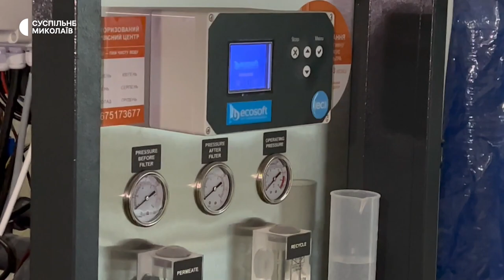У Миколаєві тривають роботи з облаштування дитячих садочків укриттями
Станом на 4 травня в 17 закладах дошкільної освіти Миколаєва облаштовані бомбосховища, повідомив заступник міського голови Анатолій Петров.